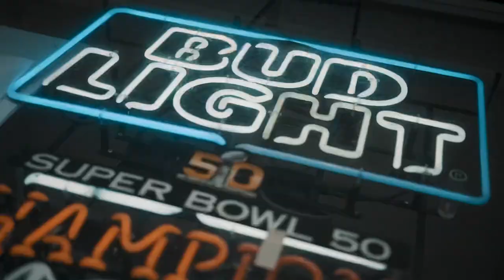Lu$t - “The Meaning” (Official Video)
THE MEANING shot by @nuckfate
PRODUCED by Lu$t